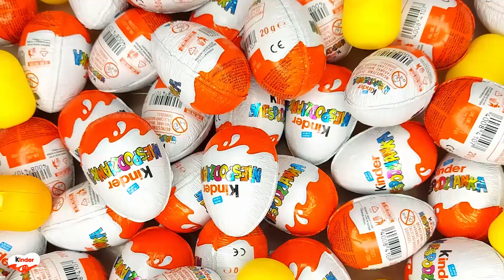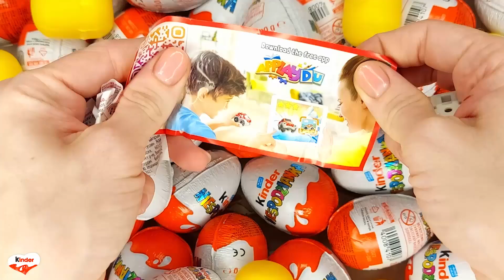NEW!!! 100 Yummy Kinder Joy Surprise Egg Toys Opening A Lot Of Kinder Joy Chocolate ASMR #1971